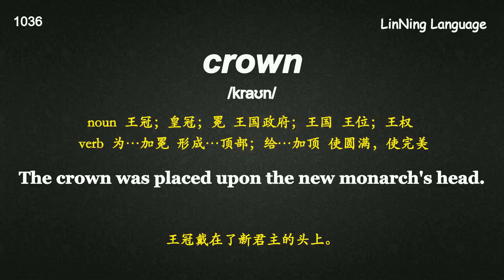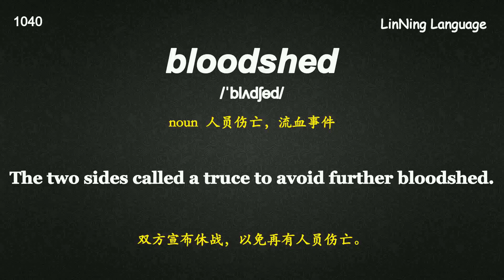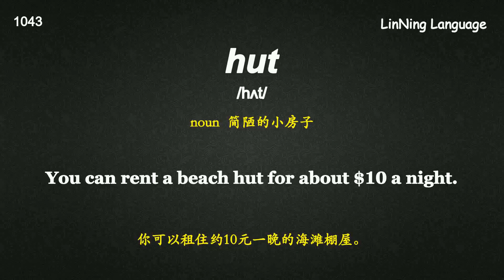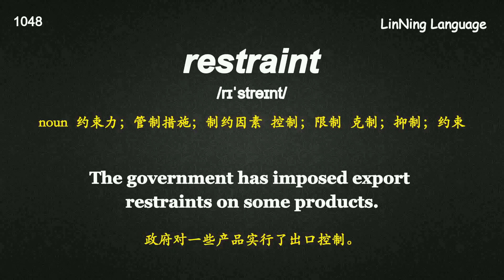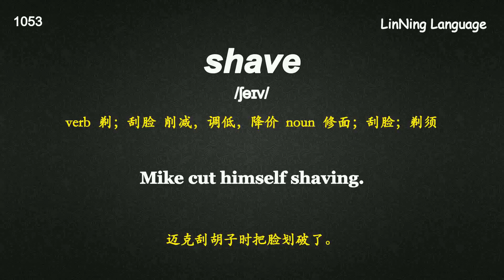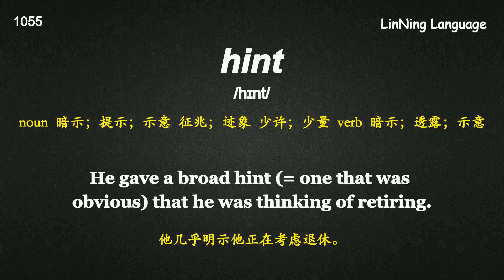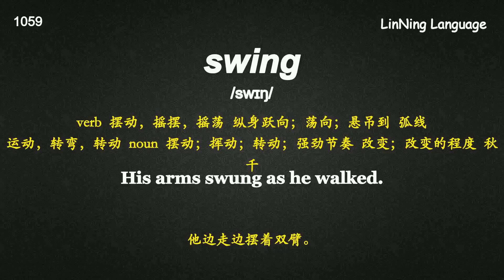20天搞定四级英语单词-【26】Day 9 认知词汇.mp4